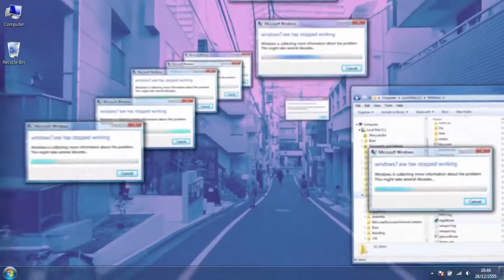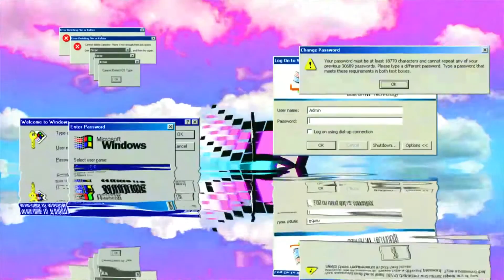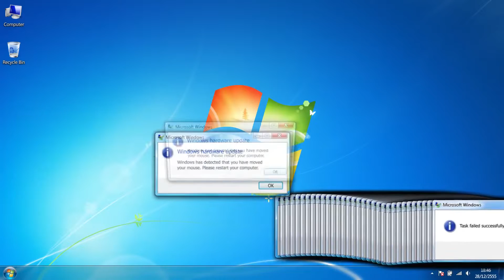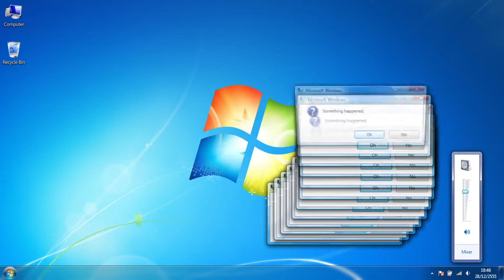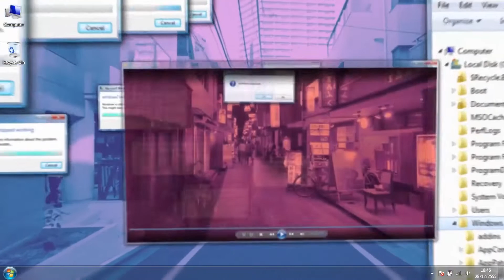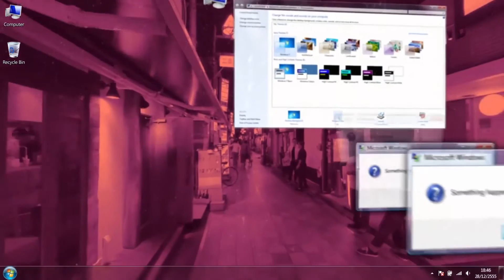PC RESET ATMA SORUNU - OYUN OYNARKEN BİLGİSAYAR RESET ATIYOR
Merhabalar, yine bir video yine birlikteyiz dostlar! PC'niz oyun oynarken bilgisayar reset mi atıyor? Bu videoda bu sorunun olası nedenlerini anlatmaya çalıştım. İnanıyorum ki muhakkak bazılarının işine yarayacaktır çünkü ben bu nedenler yüzünden bir çok sistemin ve yardım isteyenlerin reset sorununu çözdüm. Yüzde yüz asla olamaz fakat dilerseniz bir bakın.

NOT: İşitme engelli arkadaşlarımız için 'Türkçe Altyazı' eklenmiştir. Sağ alttan aktif edebilirler.

• İşlemci Darboğazı nedir nasıl aşılır?
• 8 GB vs 16 GB vs 32 GB RAM tavsiyesi
• ITX Ekran Kartlarının Performans Farkı Var mıdır?
• Toplama PC mi Marka PC mi?